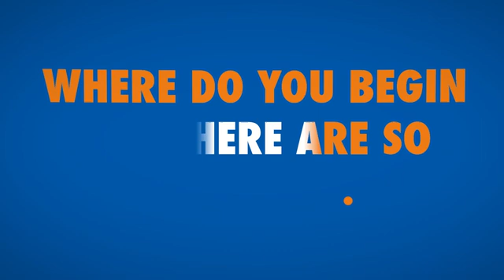Understanding the Oil and Gas Value Chain: Upstream, Midstream, and Downstream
Upstream: exploration & production. Midstream: transportation & storage. Downstream: refining, distribution, and marketing of oil and gas products.